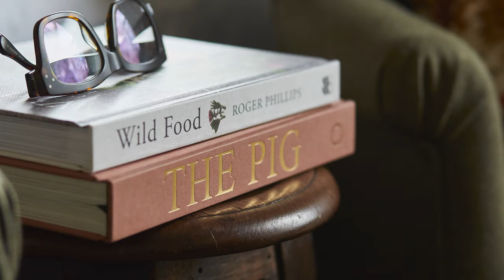Q&A with Robin Hutson, Founder, The Pig Hotels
Recently crowned Hotelier of the Year, no one has arguably done more for highlighting the plight of the hospitality trade in the UK than Robin Hutson, Founder of The PIG Hotels. Talking about the challenges of the repeated lock-downs and his desire to make the hotel business an appealing career choice for younger people, Hamish concludes this editorial series with an insightful discussion with Robin about the future of the PIG Hotels in the UK.

Editor Hamish Kilburn went to visit Robin at the original PIG Hotel in Brockenhurt, England.